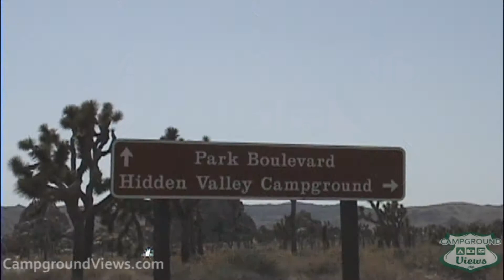CampgroundViews.com - Hidden Valley Campground Joshua Tree National Park 29 Palms California CA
takes user submitted videos combined with professional editing to provide tent and RV campers with a first person view of a campground or RV park. Hidden Valley Campground in Joshua Tree National Park near Twentynine Palms California offers 39 primitive tent and RV sites at an elevation 4,200ft. Access to off-roading, hiking, and the different experiences within the park. Music Licensed From MusicBakery.com